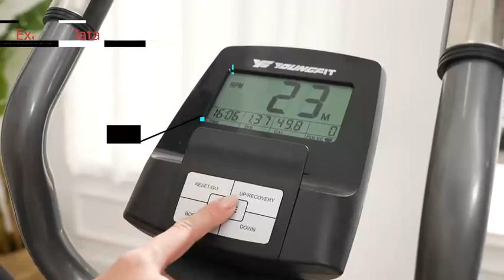Marcy Dual Action Cross Training Recumbent Exercise Bike with Arm Exercisers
please buy the   product: